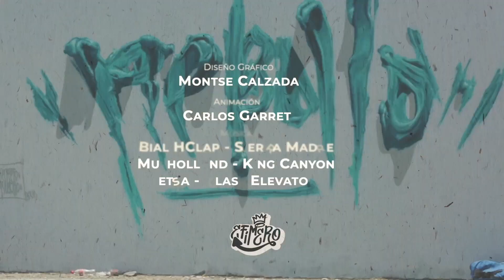Efímero Adry del Rocío 3| JaliscoTV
👩‍🎨🎨La artista urbana, Adry Del Rocío nos sigue mostrando su arte, su técnica y el amor por lo que hace en nuestro programa Efímero.

17 cosmored.